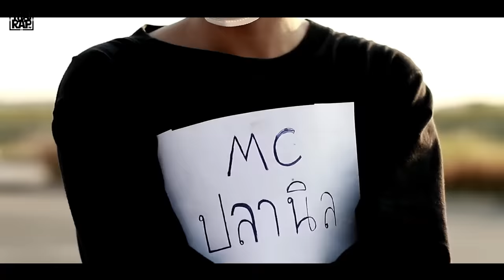CHITSWIFT ปะทะ นิลโลหิต รอบชิงชนะเลิศ [Thai Rap Audio Battle V.3]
รอบนี้ผู้ชนะได้แก่ CHITSWIFT 🏆🎉🎉🥇

👉CHITSWIFT :มาด้วยงานคุณภาพสมเป็นกับเด็กนิเทศน์ และTrack ที่คมบาดลึกมาตั้งแต่รอบแรกจนถึงรอบนี้ แถมยังมีผสมผสานด้วยภาษาจีนเข้าไปเพิ่มความเหนือชั้น
👉นิลโลหิต :ผู้ที่เปลี่ยนรูปแบบการ Battle ไปอย่างสิ้นเชิง คือเป็น Track ที่ไร้คำหยาบคาย แต่คมคายด้วยการเปรียบเปรยอย่างเจ็บแสบ

🤜🤛ทัศนคติของ Thai Rap TV :  ไม่ว่า 2 ท่านนี้จะเชือดเฉือนกันยังไง ก็จบด้วยความสุภาพ นอบน้อม ทางเราของชื่นชมอย่างสุดซึ้ง ขอให้โชคดีทั้ง 2 ท่าน ^ ^

กติกา คือ.
1.ไม่จำกัดความยาว TRACK
2.ไม่จำกัดบีท [แค่ระวังเรื่องลิขลิทธิ์]
3.ห้ามด่าถึงพ่อ-แม่ ชาติศาสน กษัตริย์ !!! เด็ดขาดด
4.ส่งก่อนเที่ยงคืน วันอาทิตย์ 14 กุมภาพันธ์ 2559